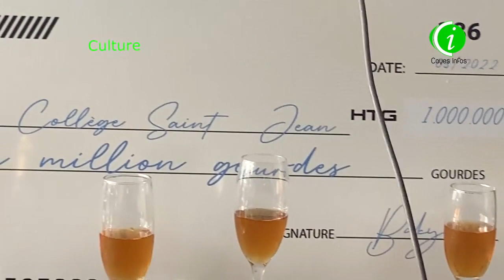Baky 286 remèt 2 chèk 1 milyon goud a Lopital Caramed ak Collège Saint Jean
Mwens pase 2 semèn apre gwo konsè li te òganize nan vil Okay, jan li te pwomèt li a,  Baky remèt 2 milyon pyas nan lajan li te kolekte nan aktivite a bay Collège Saint-Jean epi lopital Caramed.
Reportage:
Claude P. Alix et Jordany Junior Verdieu